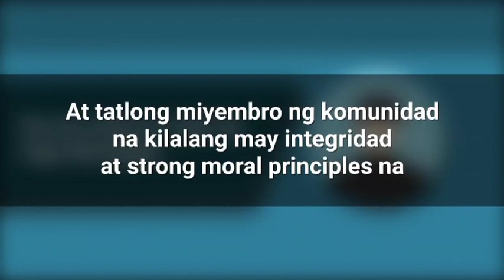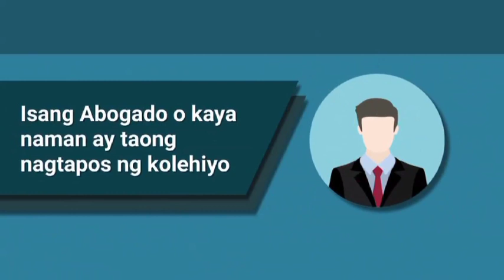PLEB INFORMERCIALS 1